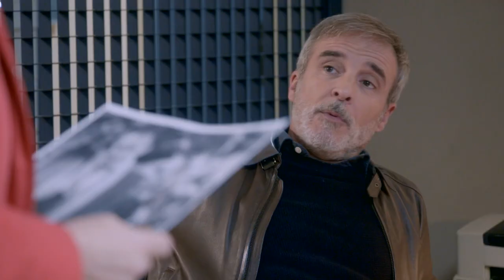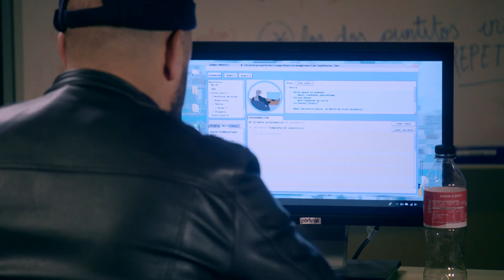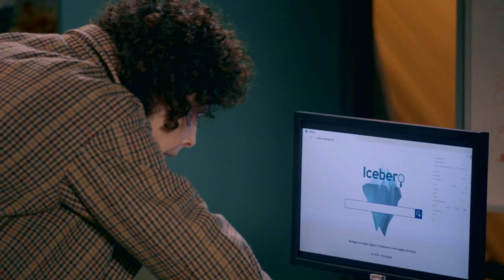Servir Y Proteger Capitulo 748 Completo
Merche sigue a Karim y descubre que se reúne con Hassan en un parque. La policía investiga el robo de una famosa guitarra española. Espe investiga el pasado de Diana y descubre su implicación en el mundo de la prostitución.